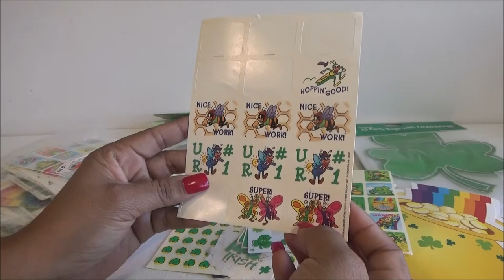Abriendo Bolsitas Con Laurita: Cosas de Saint Patricks